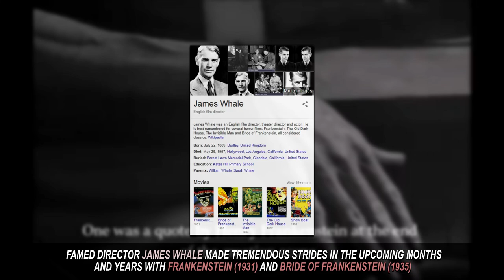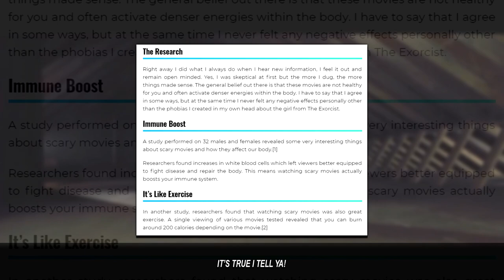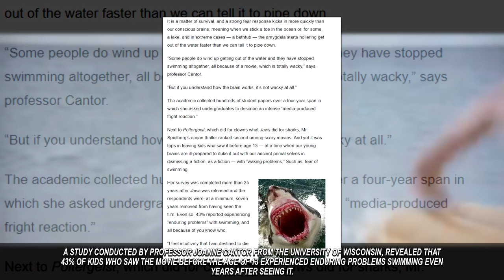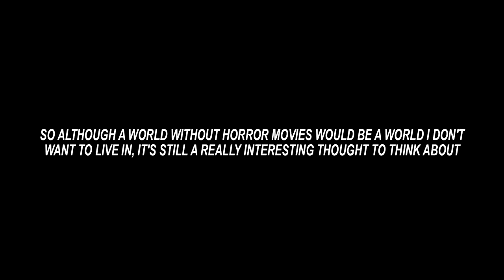How Horror Films Affect Today's Society (Horror Movies Changed The Way We Live)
Horror movies changed the way we live. In many different ways. So what would happen if horror movies didn't exist?

I love working on new types of videos because it's always great to see the feedback that you guys leave. I try not to focus on any one franchise like Halloween for example.

I want to mix things up. And I thought to myself.. what if there were never any horror movies made? What if Georges Méliès didn't come up with The Devils Castle?..

Horror is apart of our culture in today's society. Fear is a big part of our lives. And had it not been for horror movies, things would be a lot different.

So in this video, I want to go over what might be different and how the horror genre has changed the way we live.

I really hope you like these types of videos. If you do, then I can always work on some more.

How Horror movies have changed the way we live.